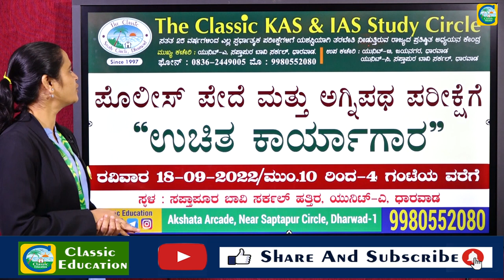ಪೊಲೀಸ್ ಪೇದೆ ಮತ್ತು ಅಗ್ನಿಪಥ್ ಪರೀಕ್ಷೆಗೆ ಉಚಿತ ಕಾರ್ಯಾಗಾರ||ಸೆಪ್ಟೆಂಬರ್ 18||ಧಾರವಾಡ||Classic Education